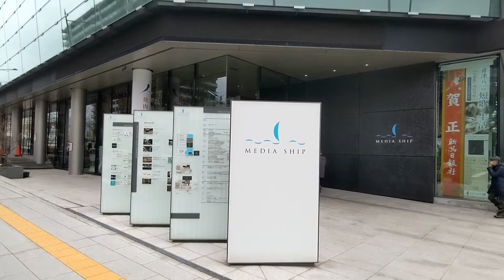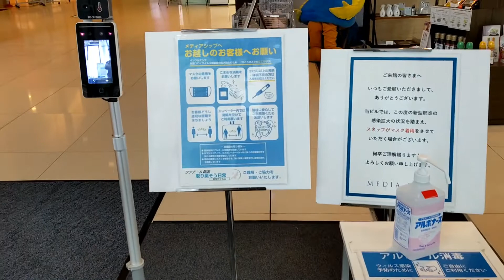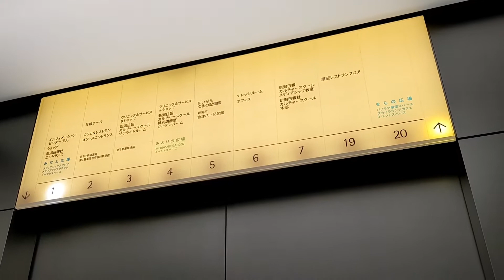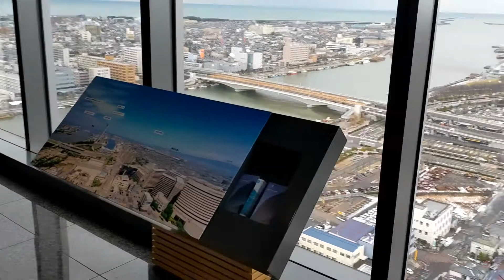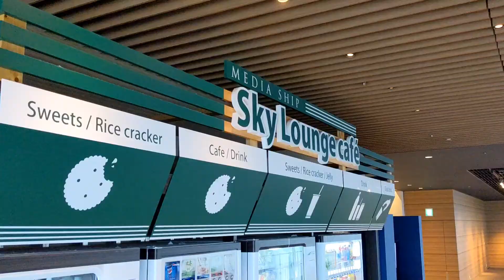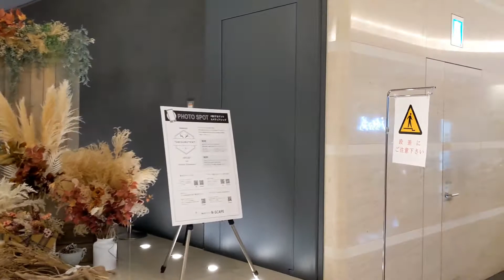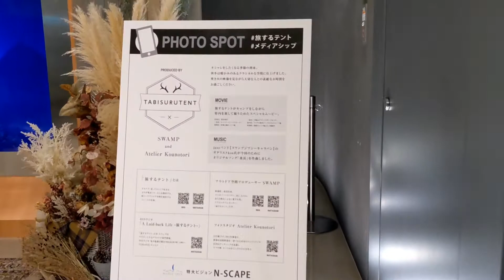新潟日報メディアシップ